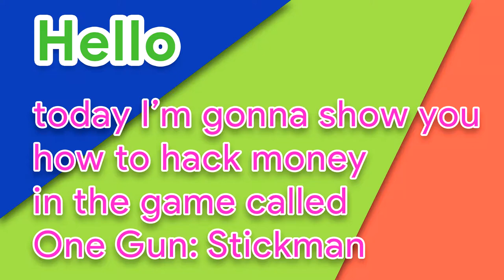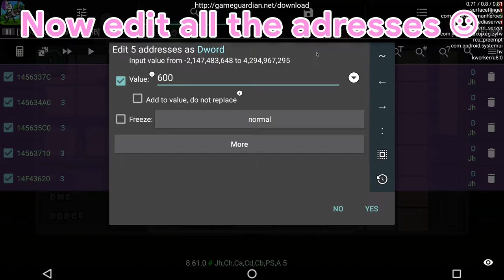ONE GUN : STICKMAN MONEY/DAMAGE HACK